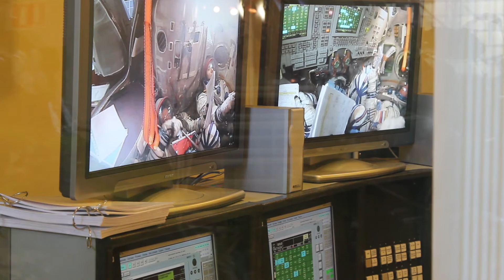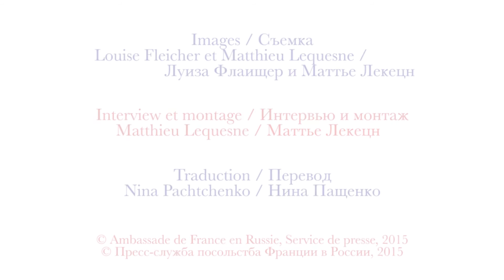Интервью французского космонавта Тома Песке - Interview de l'astronaute français Thomas Pesquet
Видео с русскими субтитрами.

В настоящее время Тома Песке тренируется в Звездном городке рядом с Москвой. Он – дублер экипажа 44, который в начале сентября отправится на Международную космическую станцию. Полет самого Тома Песке запланирован на 2016 год.

Thomas Pesquet s’entraîne actuellement à la Cité des Etoiles, près de Moscou. Il est doublure de l’équipage 44 qui partira sur la station spatiale internationale début septembre. Son vol à lui est programmé pour 2016.